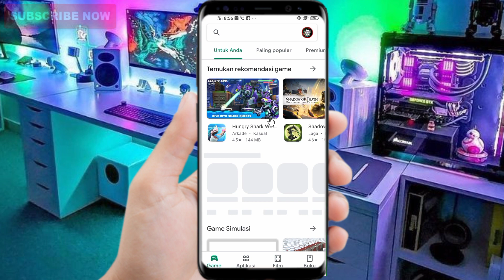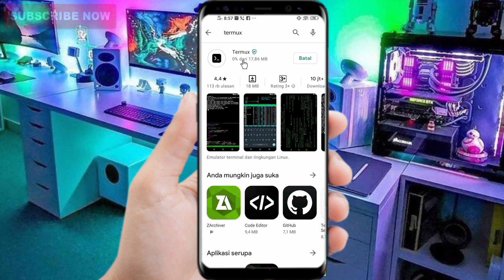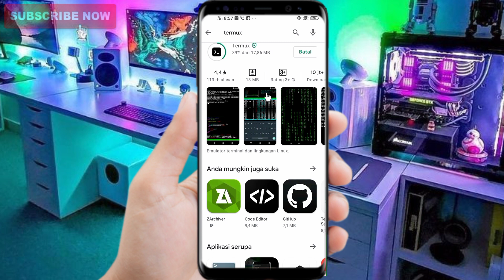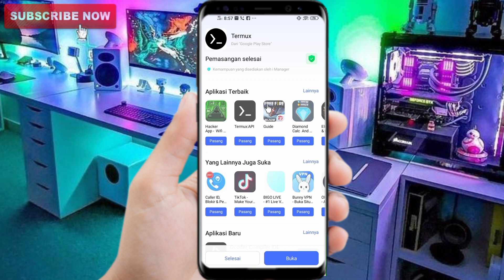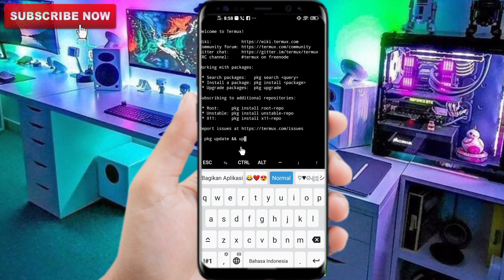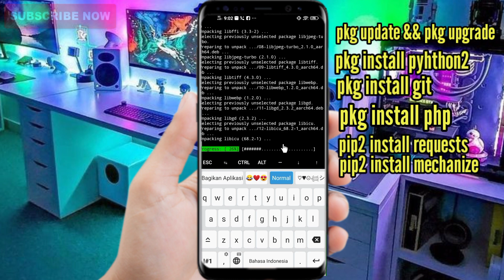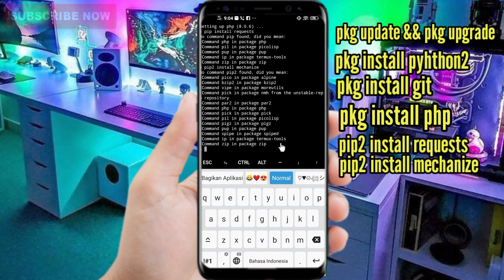Cara Menggunakan Termux Bagi Pemula Terbaru (2021